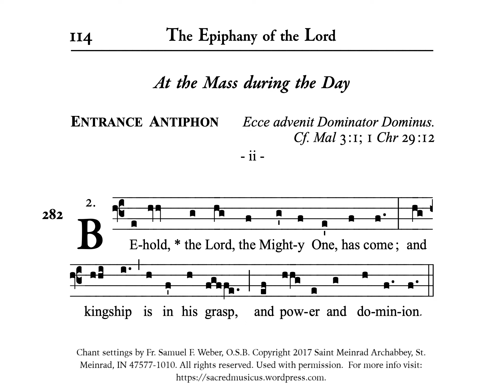Fr. Weber 282 • Epiphany • Entrance Ant.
Fr. Weber's Entrance antiphon (option ii) for Epiphany (Mass during the day).  "Ecce advenit Dominator Dominus."

Practice track for learning.